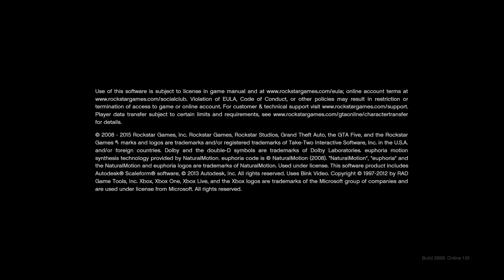[4K] GTA5 Online Open World Gameplay | w Randoms